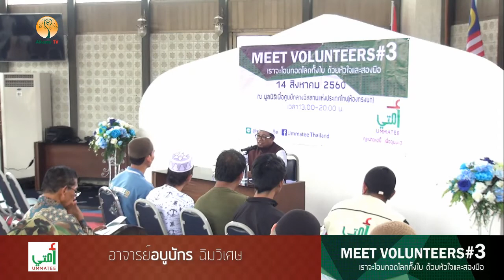ALHAMD 822 ช่วงที่ 1【MEET VOLUNTEERS#3】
14.8.60 @ ศูนย์กลางอิสลามแห่งประเทศไทย
นะซิฮัตเปิดงานโดย
อ.ศอดิกีน อับดุลบารีย์ , อ.อบูบักร ฉิมวิเศษ , นพ.สุรสิทธิ์ อิสสระชัย